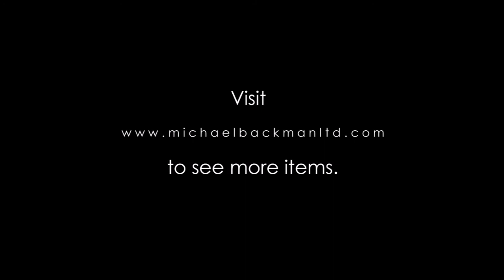6343 Hindu Pilgrim’s Silver Amulet Pendant Necklace Chhedi ka Jantar